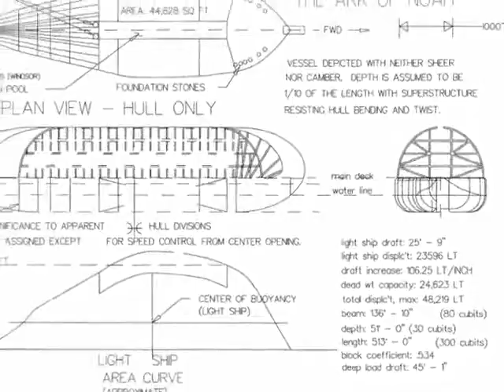Rain Rain Rain - New Folk Five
The story of Noah sung in an uplifting FUN way!!

The New Folk Five are:

Gay Meyer (Johnson) - Lead Vocalist
Alex Sekely - 5 String Banjo
Albert McNea - 5 String Banjo and Twelve String Guitar
Jack Johnson - Rythm Guitar and Bass
Bob Kapp - Acoustic Bass and Lead Guitar